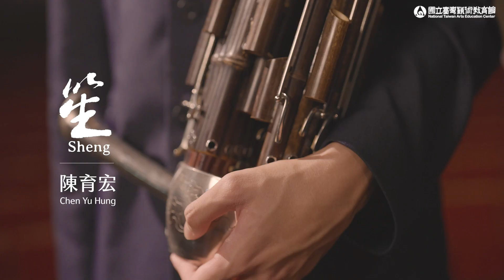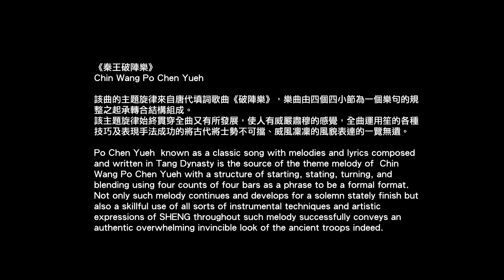「劇場音樂節－110學年度全國學生音樂比賽特優獨奏線上音樂會」－ 笙獨奏高中職B組特優第一名陳育宏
匯集全臺各地110學年度各類獨奏特優第一名的優秀學生至南海劇場，錄製影像紀錄並搭配相關訪談，剪輯成「劇場音樂節－全國學生音樂比賽特優獨奏線上音樂會」。